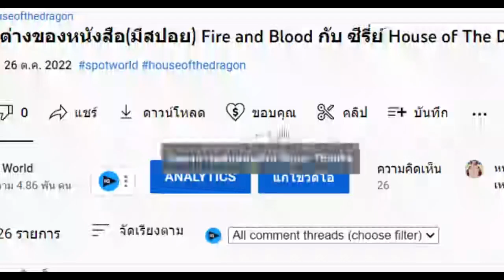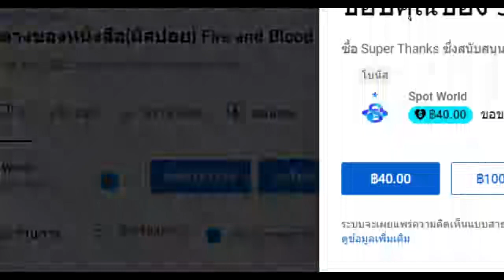สรุปนิยายจีน Swallowed Star อสูรกลืนภพ(มหาศึกล้างพิภพ) ภาค 2 (60-136) |吞噬星空 | Spot World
คลิปสรุปนิยายจีน Swallowed Star อสูรกลืนภพ (มหาศึกล้างพิภพ) ภาค 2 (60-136) เป็นคลิปสรุปนิยายจีน อสูรกลืนภพ คลิปที่ 2